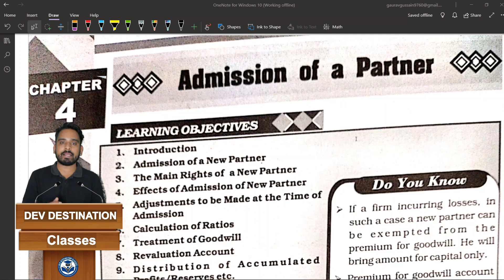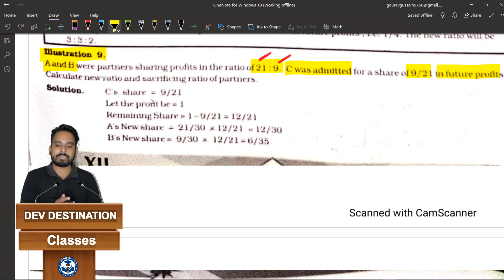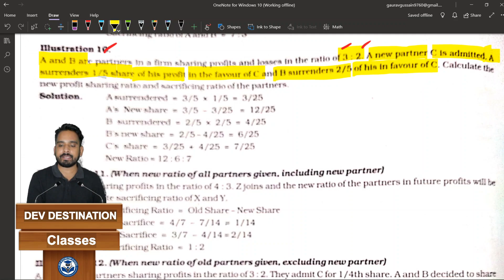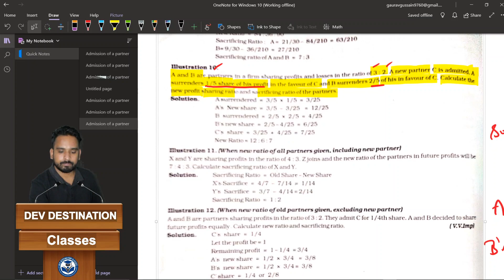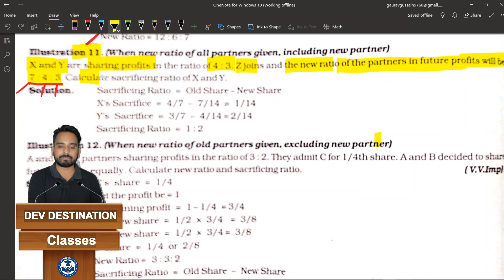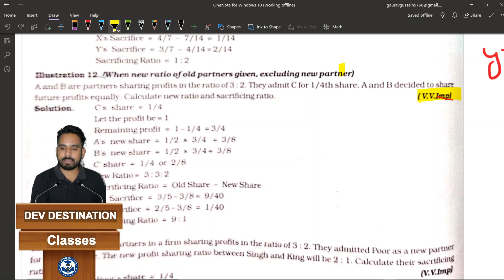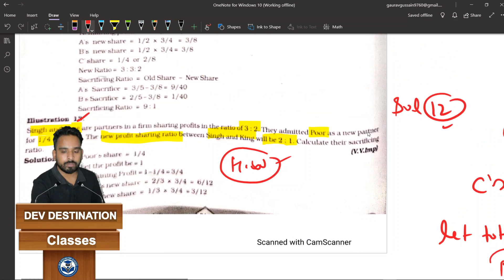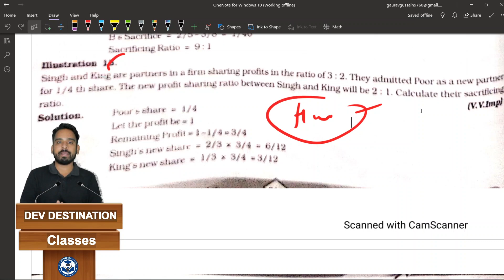Admission of partner lecture_3